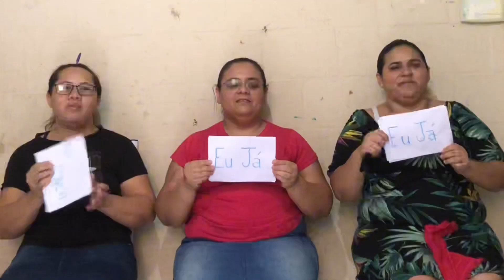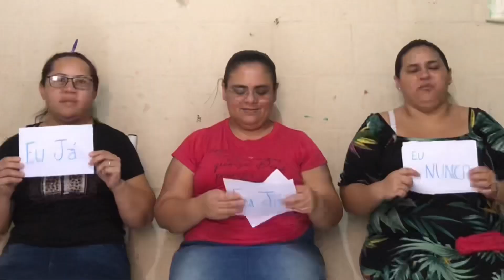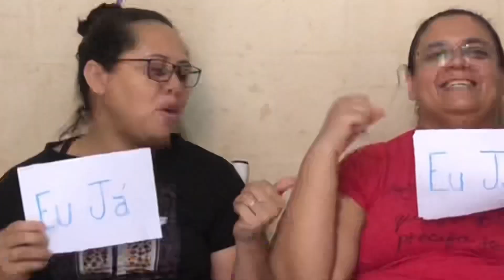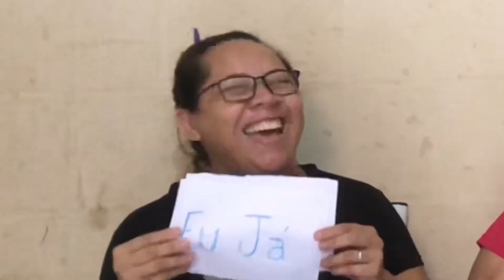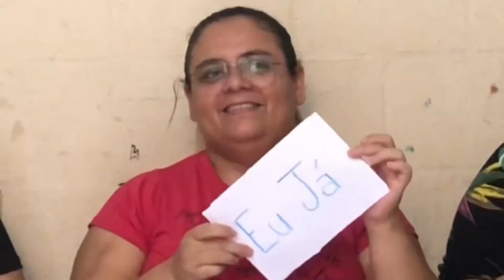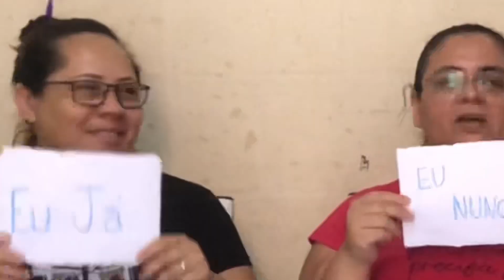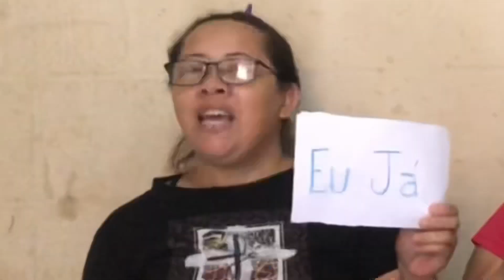Quem conhece elas sabe 😂😂😂 Eu já, eu nunca